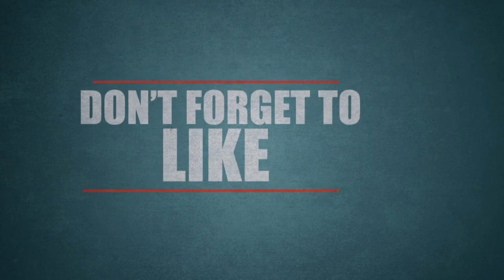ராதிகா சரத்குமார் மகள் Rayane திருமண வரவேற்பு விஜய் Tamil Cinema| Tamil Cinema News